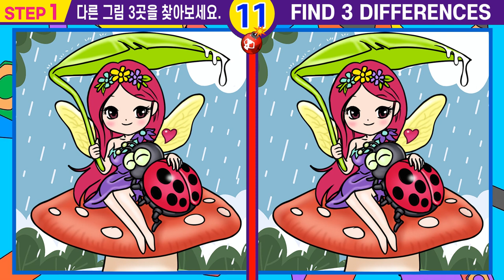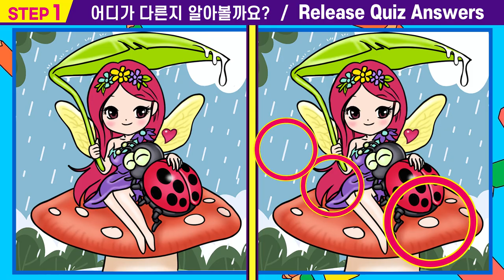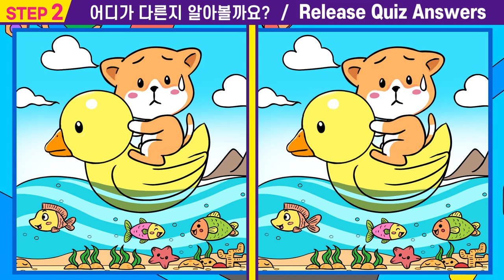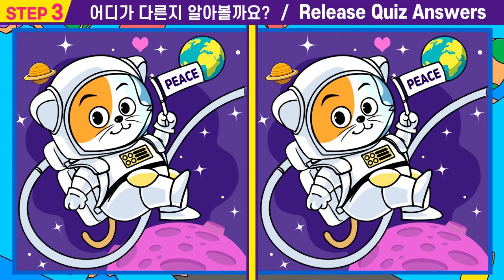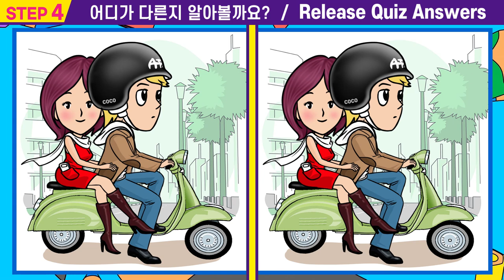💥집중력부족하면 절대 못 찾는 4문제!ㅣ집중력에 좋은 두뇌 훈련!ㅣ매일 꾸준히 하면 두뇌건강 좋아져요【틀린그림찾기/인지훈련/치매예방/집중력키우기/두뇌훈련/두뇌건강퀴즈】#4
#4 🌷"틀린 그림 찾기"도 하고  관찰력 인지력도 높여요.

00:00  인트로
00:15  스텝1
01:55  스텝1 정답확인
02:08  스텝2
03:47  스텝2정답확인
04:00  스텝3
05:40  스텝3정답확인
05:53  스텝4
07:33  스텝4정답확인
07:42  최종화면